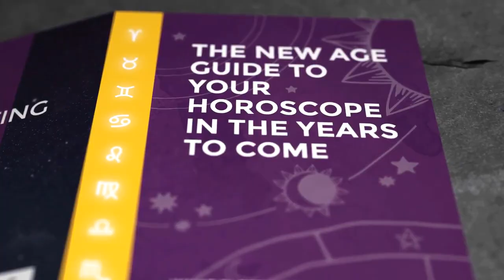Calendar by Rick Lax